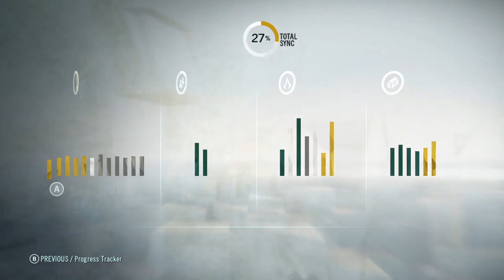Assassin's Creed Unity - Social Club Missions: Cafe De L'lle de La Cite